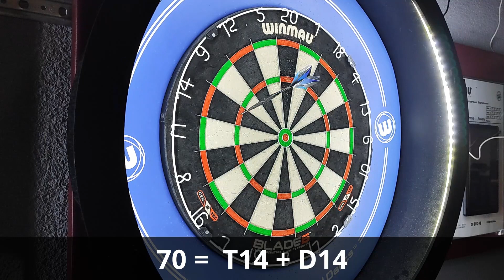🏆 Rzuć i wygraj - 70 pkt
Zapraszam :)
Sprzęt DARTERSKI:
Kanał wspierany przez:
Główny projekt (zdrowy styl życia i trening siłowy) - Świadomy Trening:
00:00 Intro
00:18 Dwie lotki
00:54 Sektor 20
01:25 Sektor 10
02:26 Sektor 14
03:05 Mamy to? :)
Tagi: dart, dartpolska, lotki, darts, dartspolska, zawodnik darta, ciekawostki darterskie, kanał o darcie, rzucanie do tarczy, jak zacząć grać w darta, dart dla początkujących